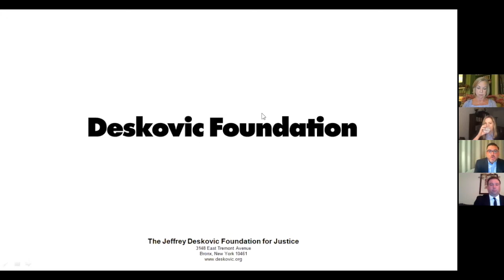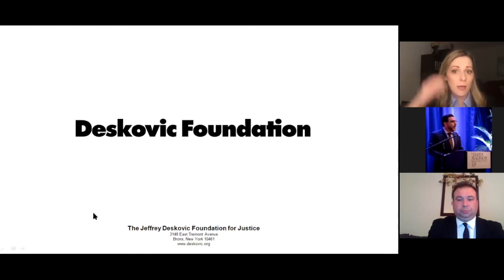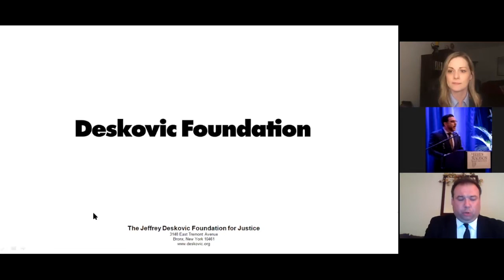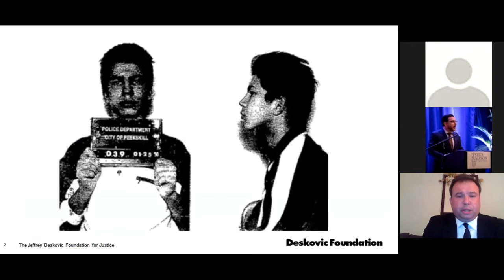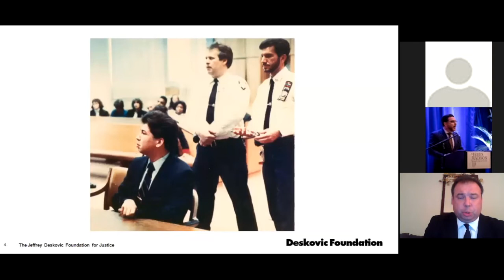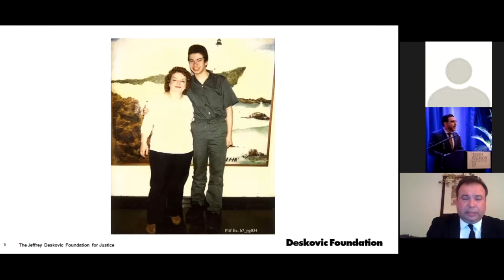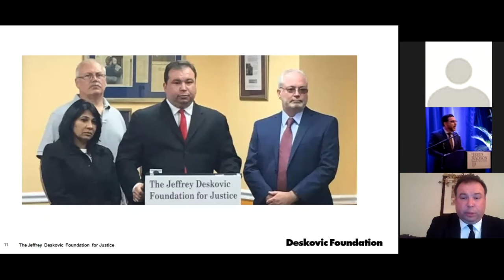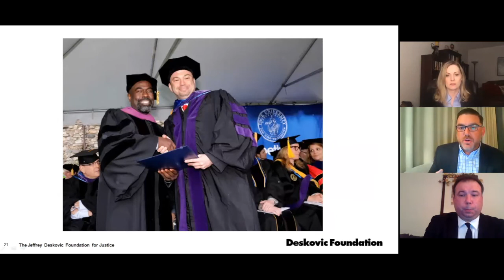Wrongfully Convicted: A Conversation with Jeffrey Deskovic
Jeffrey Deskovic, MA, JD, was wrongfully convicted of murder and rape and spent 16 years in prison before being exonerated by DNA evidence. He is now an internationally recognized wrongful conviction expert and Founder of The Jeffrey Deskovic Foundation for Justice, which has freed seven people and passed three laws aimed at preventing wrongful conviction.

On this JMI Zoom Webinar, Jeffrey tells his story and answers audience questions about criminal justice reform.